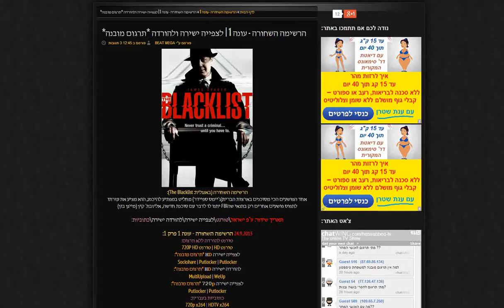הרשימה השחורה - עונה 1 | תרגום מובנה לצפייה ישירה ולהורדה